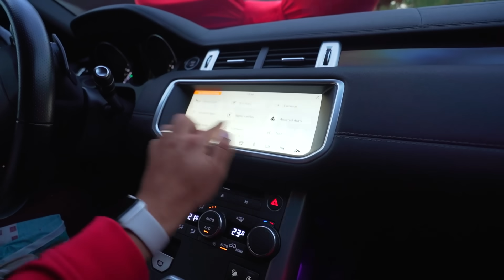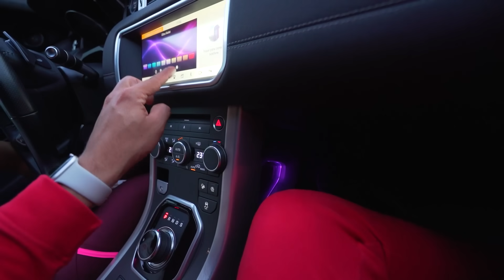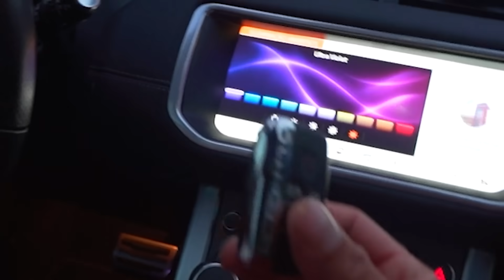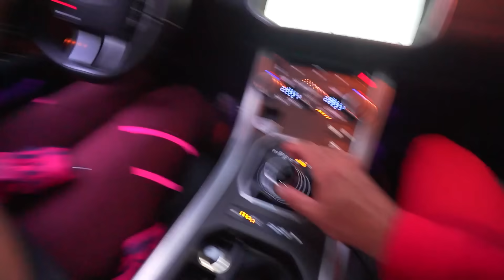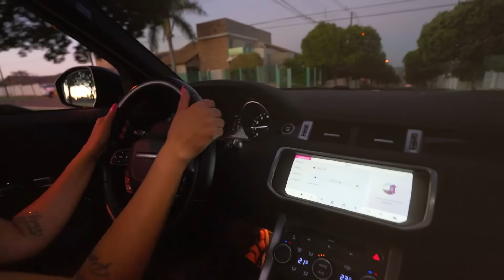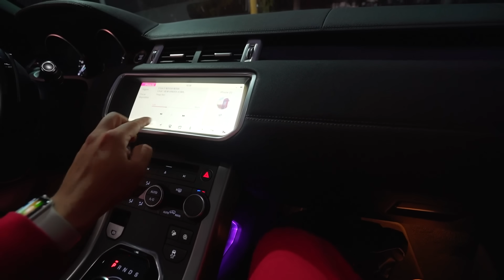ENTREGUEI O CARRO NOVO PRA TAMIRIS * Amor essa Range Rover é sua *